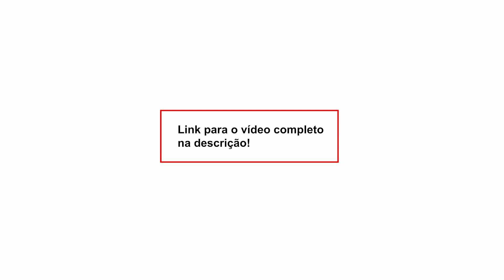Lenio Streck já vê condições jurídicas para a prisão de Bolsonaro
Nossa conta corrente:
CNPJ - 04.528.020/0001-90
Banco Itaú Unibanco - 341
Agência: 0265
Conta: 05444-5

• Acompanhe a programação do DCM e fique por dentro das notícias:

2a a 6a-feira
- 08h00 - Café da Manhã do DCM com Leandro Fortes e Maria Fernanda Passos, Altamiro Borges, Gilberto Maringoni, Breno Altman, Roberto Tardelli e Kiko Nogueira
- 12h00 - DCM ao Meio-Dia com Kiko Nogueira, Pedro Zambarda, Renzo Mora e Marília Beznos. Lenio Streck, Sara Vivacqua, Fernando Brito e Daniel Cara
- 16h00 - Live da Tarde com Pedro Zambarda, Thalita Sotero, Lejeune Mirhan, Cesar Calejon e Maria Fernanda Passos
- 21h00 - O Essencial do DCM com Kiko Nogueira, Pedro Zambarda, Fernando Drummond, Vinícius Segalla, Leandro Fortes e Bemvindo Sequeira

Sábado
- 12h00 - DCM ao Meio-dia com Renzo Mora e Fernando Drummond
- 14h00 - Retransmissão da Live do Grupo Prerrogativas
- 17h00 - Sabadão do DCM com Kiko Nogueira, Leandro Fortes, Maria Fernanda Passos, Sara Vivacqua, e Fernando Drummond
Domingo
- 12h00 - DCM ao Meio-dia com Fernando Brito, Fernando Drummond e Marília Beznos
- 17h00 - Superlive de domingo com Kiko Nogueira, Leandro Fortes, Fernando Drummond